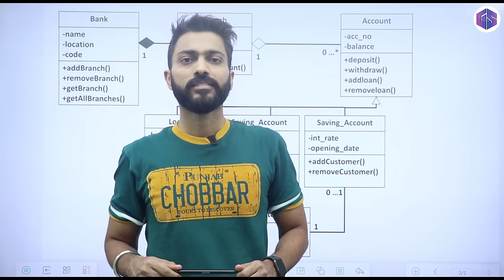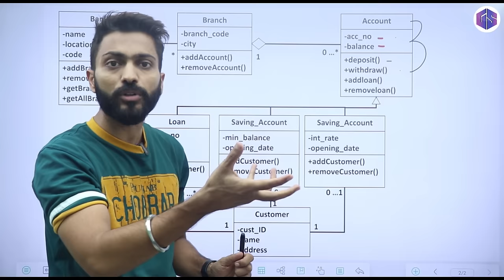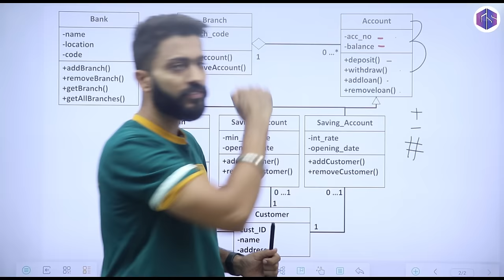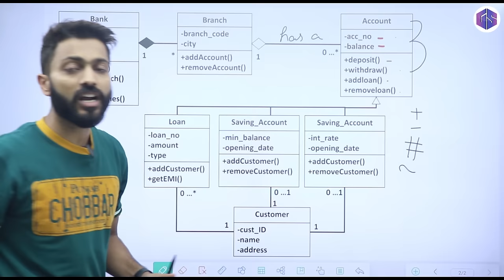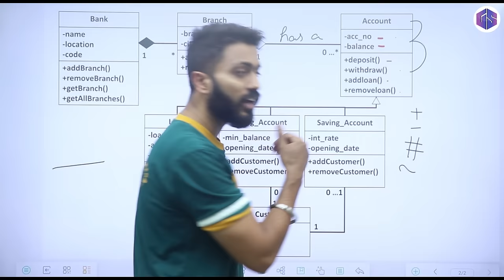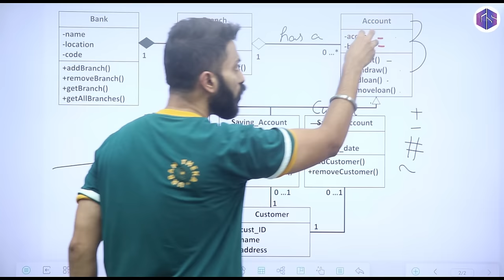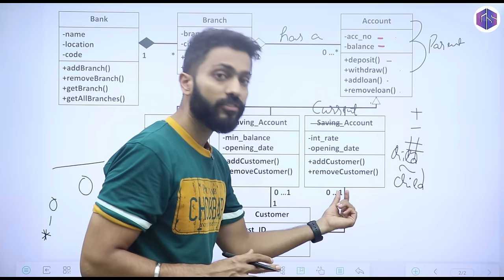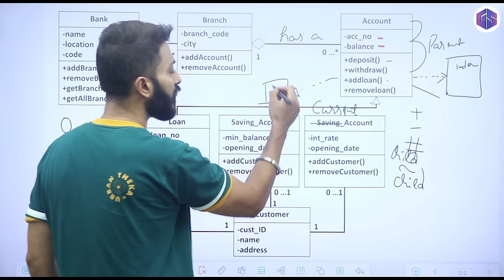Class Diagram in UML | Banking System (Real Life example) | Software Engineering